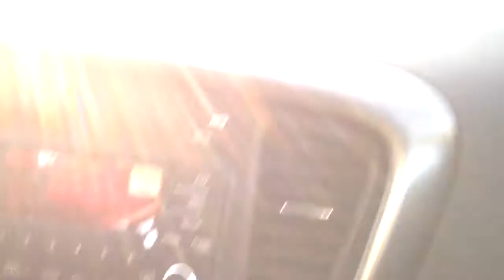أحمد عمر رزيق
تسحيل أول قيادة للاستاذ أحمد عمر رزيق وذلك يوم الجمعة 22محرم 1434هـ